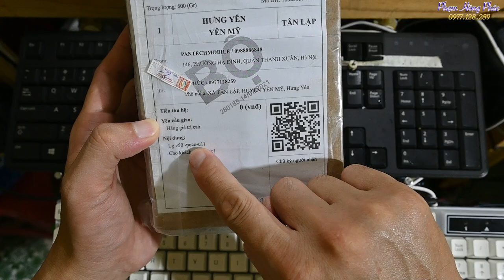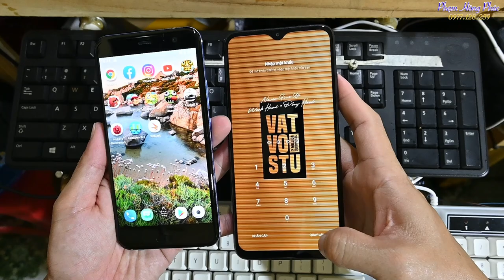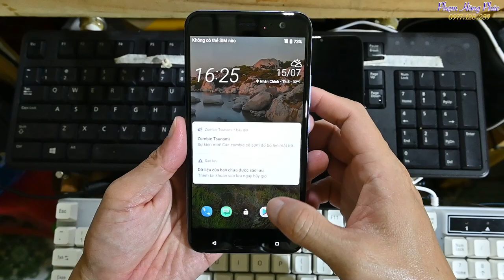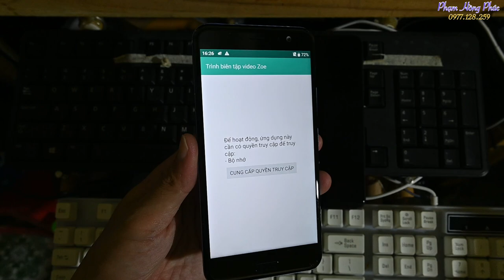U11 đại đế - PocoM3 King : Trên tay nhanh